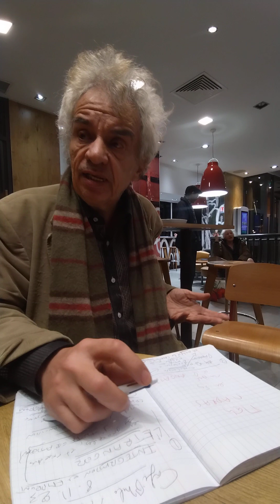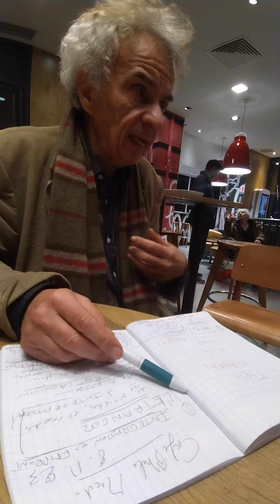Jacques halbronn Café philo Macdo avec Valentin, Majoud et Ahmed. Limitations de l'imitation